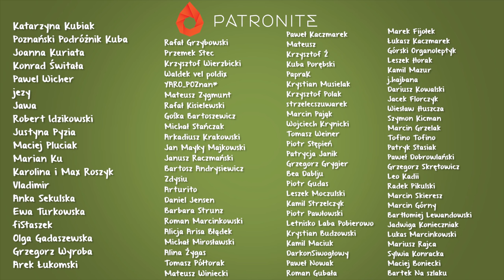#78 Kajakowy Spływ Baryczą